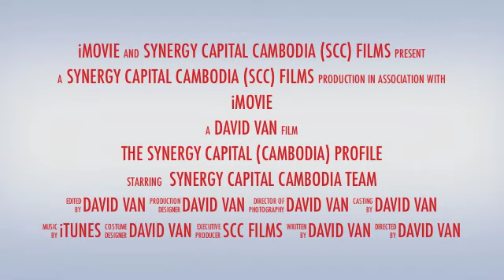SCC Corporate Profile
Advertisement Clip for SYNERGY CAPITAL (CAMBODIA) CO LTD